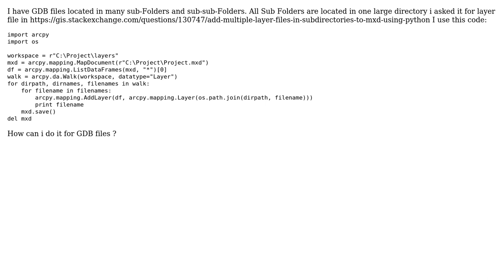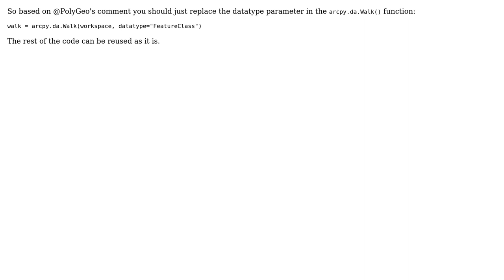GIS: Add multiple GDB files in subdirectories to mxd using python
With thanks & praise to God, and with thanks to the many people who have made this project possible! You are responsible for your own actions.